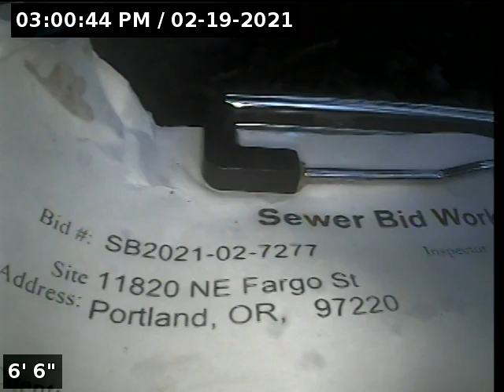5043 SW Pasadena St